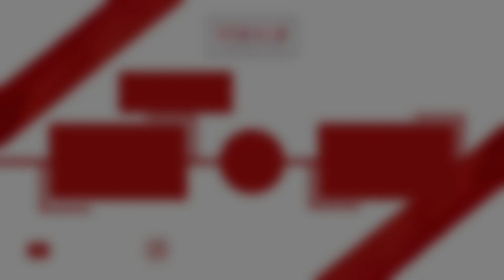LE SSERAFIM (르세라핌) - 'FEARLESS' + 'ANTIFRAGILE' Dance Cover Perf. by EST [LUMINOUS 3rd SHOWCASE]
Stay tune on our Youtube Channel for best experience.

Group : EST
Cover : 'FEARLESS' & 'ANTIFRAGILE' by LESSERAFIM
Event : Luminous Lunar New Year Showcase 2023

📍Venue : Mangga Dua Square